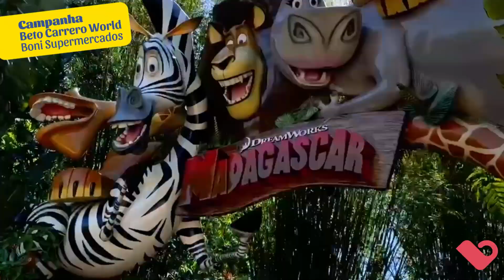Beto Carrero World! 🥳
Aventura e diversão garantidas 🎡🏞️!

Confira como foi a experiência dos ganhadores do sorteio Boni Supermercados, para curtir o dia no Beto Carrero World! 🥳🥳

Fique de olho nas nossas próximas promoções e participe!